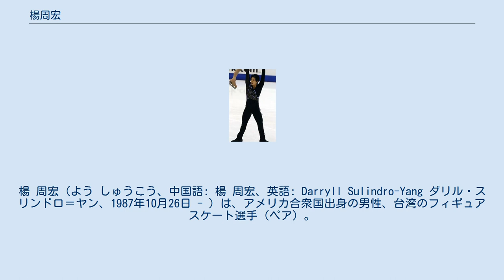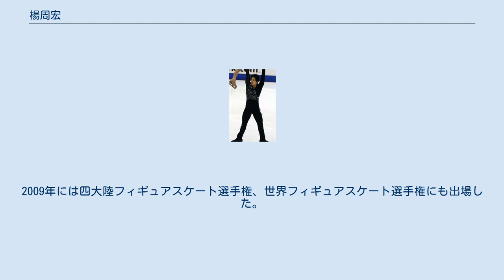楊周宏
楊 周宏（よう しゅうこう、中国語: 楊 周宏、英語: Darryll Sulindro-Yang ダリル・スリンドロ＝ヤン、1987年10月26日 - ）は、アメリカ合衆国出身の男性、台湾のフィギュアスケート選手（ペア）。
パートナーは妹の楊雪芬。
台湾から国際競技会に出場した唯一のペアである。
 楊周宏はペアパートナーを組む妹の雪芬と同じく、ロサンゼルスに生まれ、同都市近郊のサンマリノを拠点としている在米華僑選手である。
インドネシア華僑の母と中国系シンガポール人の父、英語名にはインドネシア由来の姓も持つ。
 1996年からスケートをはじめ、2004年から雪芬とのペアを組んだ。
2005-06年シーズンには全米フィギュアスケート選手権予選にペアで出場している。
 国際大会にはチャイニーズタイペイ所属として2006-07年シーズンから出場し、台湾から国際競技会に出場した最初のペアとなった。
なおこのシーズンのISUジュニアグランプリには台湾開催があり、楊も出場している。
2007年世界ジュニアフィギュアスケート選手権にはペア競技とともに男子シングルにも出場したが、以降はペアでしか国際競技会に出場していない。
2009年には四大陸フィギュアスケート選手権、世界フィギュアスケート選手権にも出場した。
 未だ台湾から国際競技会に出場したペアは他になく、国際競技会に出場した唯一のペアとなっている。
 詳細